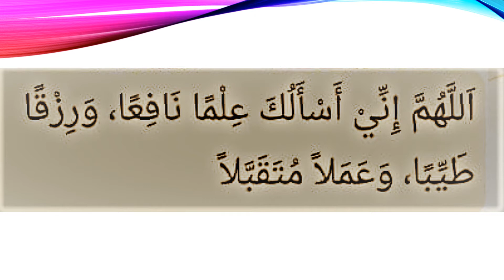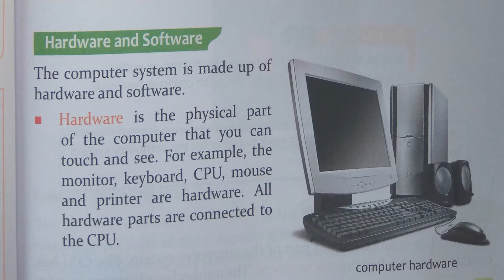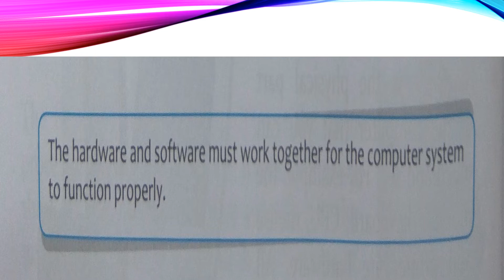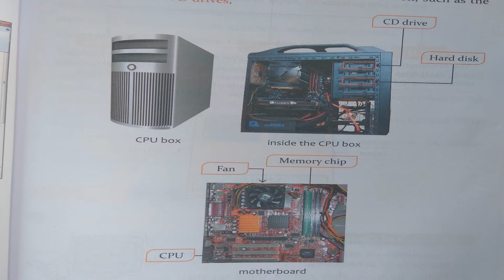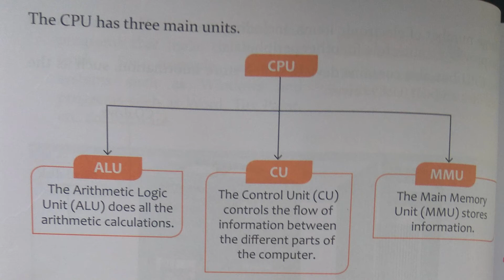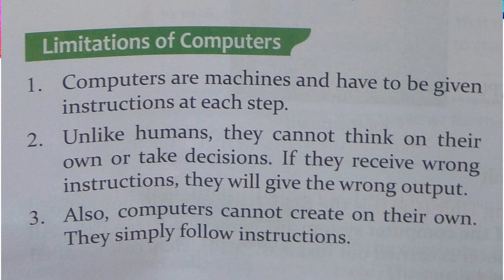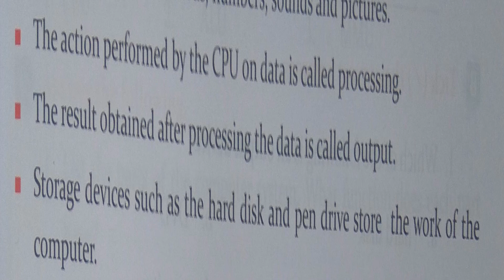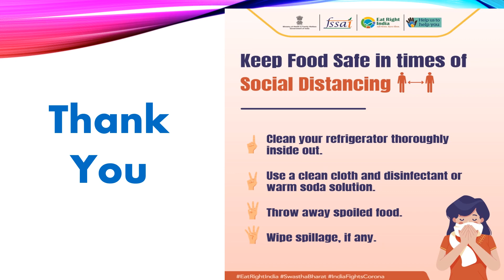6_1003Computer[Overview]L2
6th Computer Over view Lecture 02 by Shabir FEI